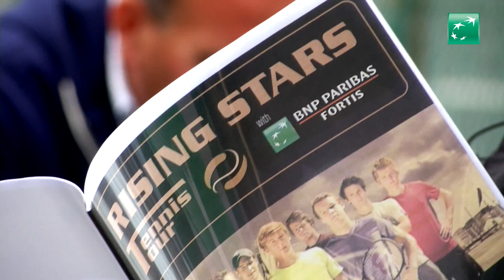Westend Ladies Tennis Cup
Wij brengen u: een videosamenvatting van de finale van de Westend Ladies Tennis Cup. Het werd een duel tussen onze landgenote Ysaline Bonaventure en de Spaanse Sara Sorribes Tormo. Het was uiteindelijk Sara Sorribes Tormo die de wedstrijd won! Bekijk de samenvatting in deze video!